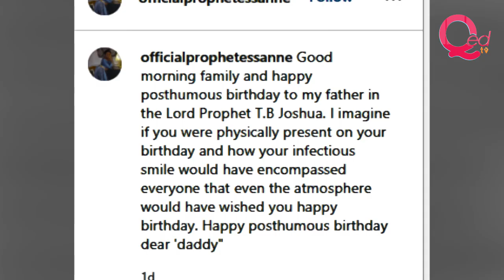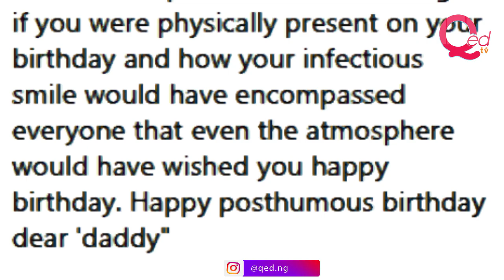Prophetess Anne celebrates TB Joshua's posthumous birthday